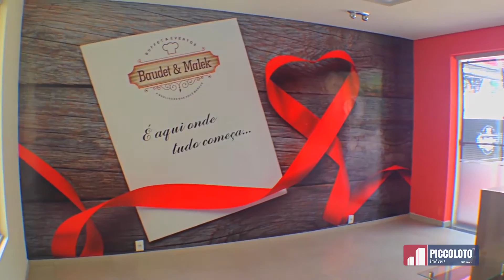Casa comercial para locação, Cambuí, Campinas- SP. Ref. CA1882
Linda casa comercial em uma das localizações mais privilegiadas do Cambuí.
Casa térrea toda repaginada e configurada como comercial com seis salas amplas e integradas com três vagas livres para clientes.
Imóvel incide em um zoneamento Z09 o que abrange uma grande gama de atividades comerciais que pode ser desenvolvida neste local.
Casa fica em localização privilegiada com grande fluxo local e corporativo o que incide em uma ótima visualização do seu negocio para seus clientes e logico com toda infraestrutura em torno que só o Cambuí pode oferecer, próximos dos principais clubes de Campinas, ao lado do restaurante Olivetto, a 5 minutos da padaria Romana, em frente do banco Santander e de fácil acesso a Avenida Norte Sul.
Venha instalar sua empresa em uma das melhores regiões de Campinas.